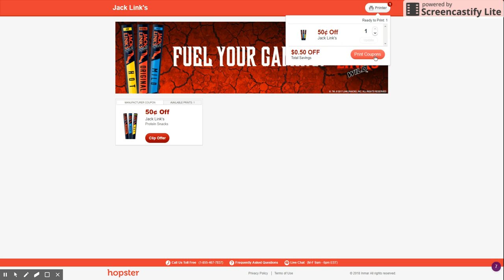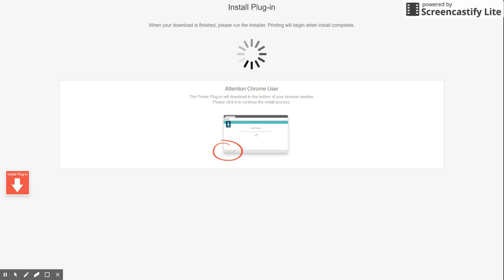Wild Gaming Promo